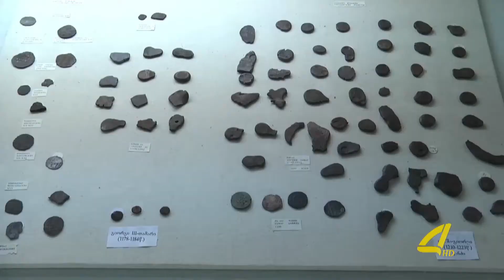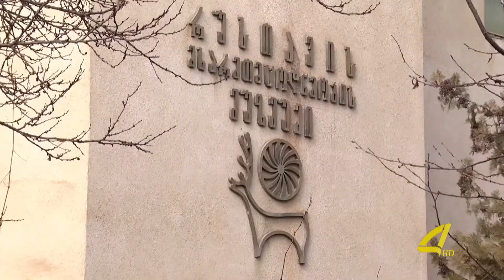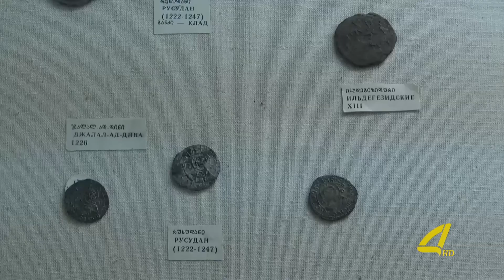რა ვიცით ისტორიულ მუზეუმზე 17- 02- 2017